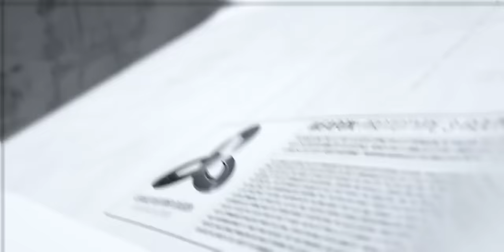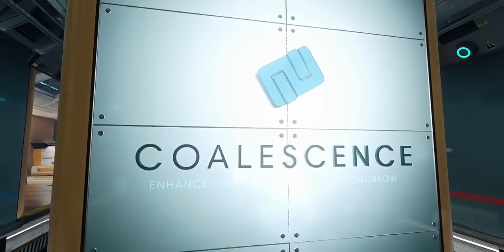Nikkyy "The Catalyst 3" | BO3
✘ Nice fragmovie about OpTic Pamaj from NikkyyHD. Check all infos in the description. Merry christmas everyone!

Songs in order
1 Ultraviolence
2. Nightfall
3.FYSU
4.Thought Crimes
5. Young Guns